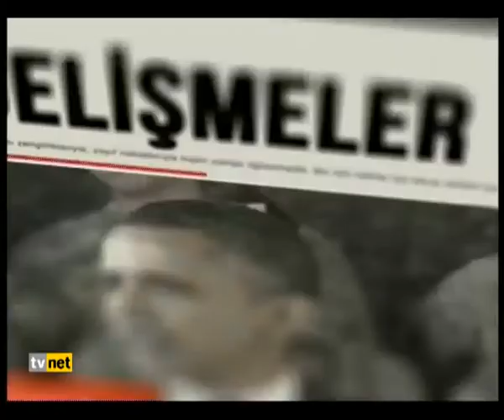Yılmaz: Hizbullah'a Yıllarca Zulmedildi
HSH- TV Net canlı yayınına konuk olan Hür Dava Partisi (HÜDA PAR) Genel Başkanı Hüseyin Yılmaz, gündeme ilişkin konuların yanı sıra, günümüzde ve geçmiş yıllarda yapılan haksızlıklara değindi.